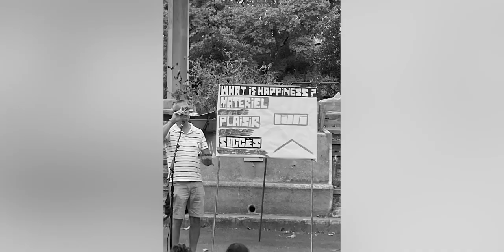Summer Harvest '23 Recap | Greater Grace Short Films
This summer as a church, we went to countries all over the world with the Gospel. Here are some of the highlights!